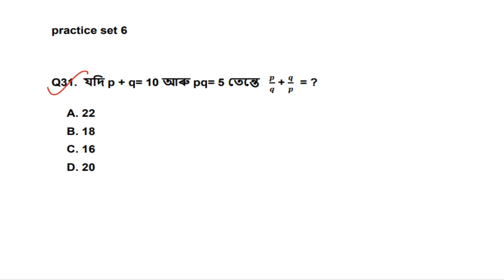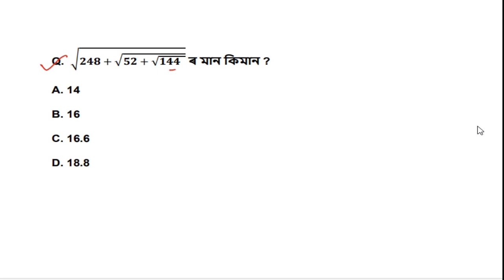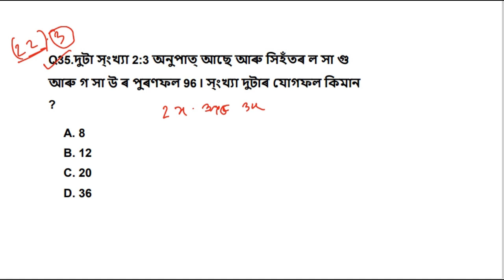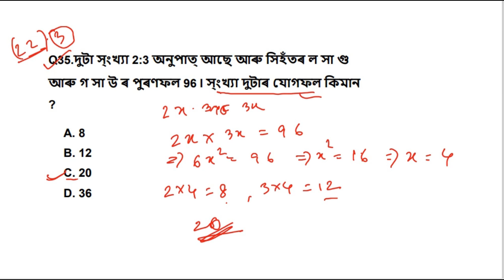Maths for ADRE 2.0 l Slrc 2024 l Solved grade 3 Maths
Maths for ADRE 2.0 l ADRE important questions adre 2024
Average Maths for adre l Maths average
ADRE 2.0 Reasoning Mock Test l Reasoning for adre 2.0
  ADRE 2.0 Reasoning Mock Test
Reasoning for adre 2.0
 Grade iii & iv exam
grade 3 & 4

assam police
dme gk
assam g k
grade 3 and grade 4 question answer
assam grade 3 and grade 4 question answer
assamese gk new video 2024
dme assam
Assam direct recruitment 2024
assam direct recruitment question and answer
assam direct recruitment full syllabus
Assam direct recruitment course details
Assam common exam exam date
Assam grade 3 and 4 exam
Assam grade lll & lV exam
Assam grade iii & iv
Reasoning for assam direct recruitment 2024
Reasoning for grade 3 exam
Reasoning for grade 4 exam
Reasoning question for assam direct recruitment
Reasoning question for assam police
Reasoning for grade 3 and 4
reasoning grade iii and iv
Assam year book important topics
Dme exam
dme question and answer
dme questions
H E.Smart
gk question and answer
assam gk
gk assam
assamese gk
assamese gk new video 2023
assamese gk new video
assam police gk video 2023
ab ub assam police gk
year book
gk
adre 2 new update 2023
adre 2 update
adre 2.0
adre update 2023
english grammar
synonyms
antonyms
assam direct recruitment grade 4 english
grade iv english
grade 4
adre grade 4 english question paper
grade 4 assam direct recruitment
adre grade 4 reasoning questions
synonyms,antonyms
ADRE Question Paper 2023
ADRE Previous year Question Paper with Answer Key
adre,adre 2023
assam grade 4 question paper 2023
adre grade 4 english answer key
synonyms for adre
adre apply
adre 2.0,